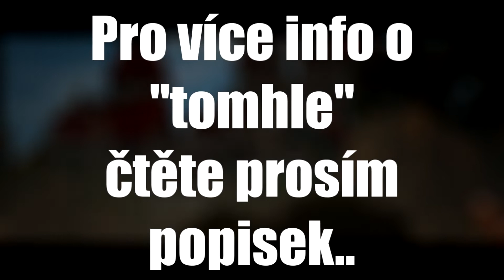Kat. [DOWNLOAD] PvP Montages ✕ Nový styl? | Hestreng ◕§◕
▁ ▂ ▃ ▄ ▅ ▆ ▇ ✕ Hestreng ✕  ▇ ▆ ▅ ▄ ▃ ▂ ▁
→ Ahooj.. Vítejte u takového videa.. Nazval jsem to [Download] Montage a to proto, že záběry jsou stažené.. to proto, že moje záběry nejsou tak kvalitní, a chci si na tom dávat víc práce, na tom editu a s nekvalitními záběry to bude prostě nekvalitní.. Zdroje, kde jsem to stáhl budou vždy v popisku videa.. A ještě mimochodem, ne, NIKDY! nestáhnu jen edit, stáhnu NEDITOVANÉ VIDEO a to zedituji! Tak co myslíte, můžu? Bude to ok?
TS3 → ts3.qplay.cz (nejčastěji)
WEB → ---
Skype → ---
▁ ▂ ▃ ▄ ▅ ▆ ▇  ✕ Závěr ✕  ▇ ▆ ▅ ▄ ▃ ▂ ▁
→ Odebírej, sdílej, lajkuj, poslouchej písničky a hraj MC
→ © HestrengOfficial2k18

▁ ▂ ▃ ▄ ▅ ▆ ▇  ✕ Heštegs ✕  ▇ ▆ ▅ ▄ ▃ ▂ ▁

Zda jsi se dostal až sem, napiš.. Hm..TakOk..